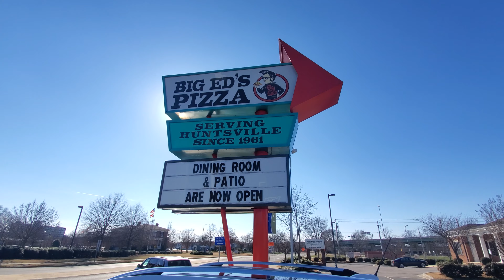Big Ed's Pizza in Huntsville Alabama